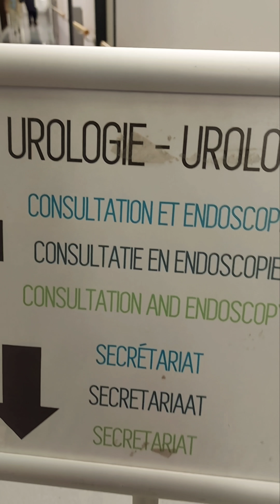Part 2 :My last Plantar Fasciitis injection💉.Treatment. Roadtorecovery 🙏💪❤💯 Zambia🇿🇲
My last Plantar Fasciitis  injection 💉 treatment.

My plantar fasciitis treatment, trying to find a treatment or a cure for my self.

I will document the pain for the next few days.